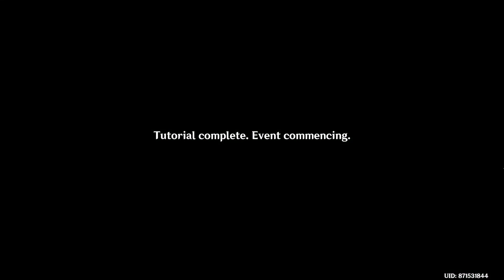Genshin Impact Gala Booth Mimetic Replication: Shroomboar (A Parade of Providence Event)